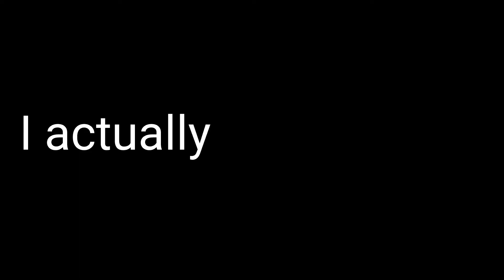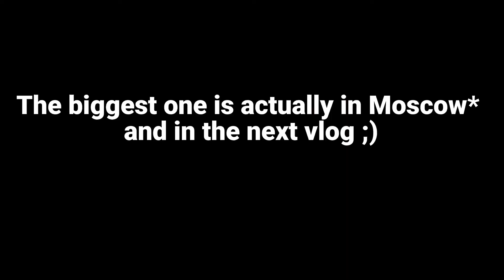KYIV | A MASSIVE crowd during the indepedence day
It's been a while that I have been in Kyiv ! Because of the long time it took me to edit this vlog due to private issues, I want to insure that this was waaaay before the current crisis with the virus. It took place just after my vlog in Kharkiv.

Let's enjoy this video and remember that summer is coming back soon ;)